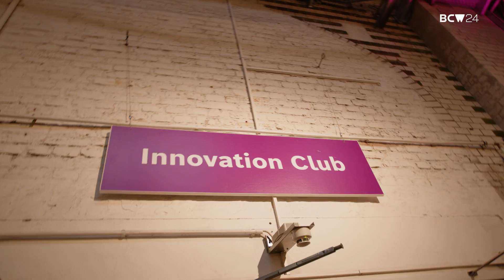Best of Bosch ConnectedWorld 2024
On February 28-29, 2024, over 7,000 online and 4,000 on-site participants gathered in Berlin for Bosch ConnectedWorld, the leading event focused on digital business, AI, IoT and digital transformation.

At Bosch ConnectedWorld, over 80 exhibitors, from industry giants to start-ups, presented innovative products and solutions both on-site and online. The event focused on bringing the digital world to life and featured around 180 high-level speakers, numerous networking opportunities and also Bosch ConnectedExperience, one of Europe’s largest AIoT hackathons.